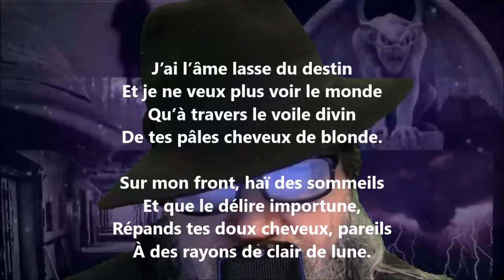J’ai l’âme lasse du destin - Renée Vivien lu par Yvon Jean